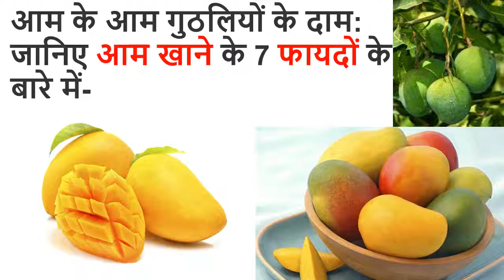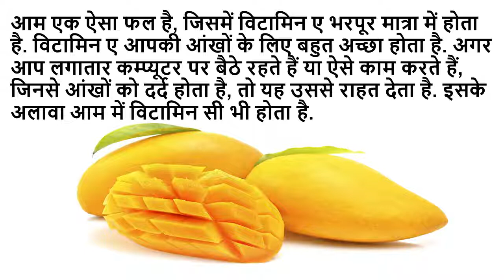आम के आम गुठलियों के दाम: जानिए आम खाने के 7 फायदों के बारे में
एक नजर आम के सेहतमंद फायदों पर...